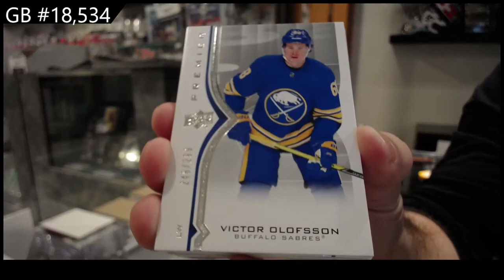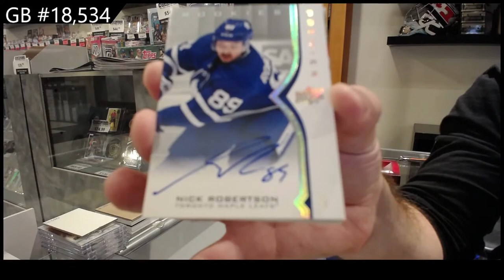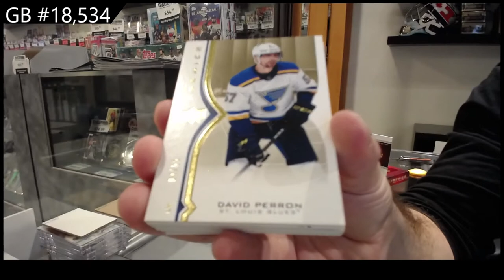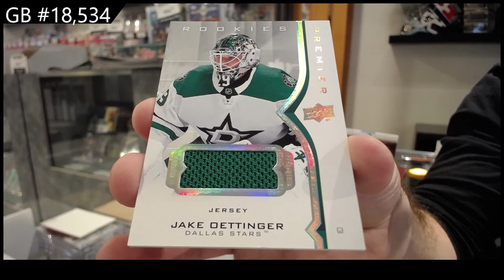20-21 Upper Deck Premier Hockey 2 Box Break - C&C GB #18,534